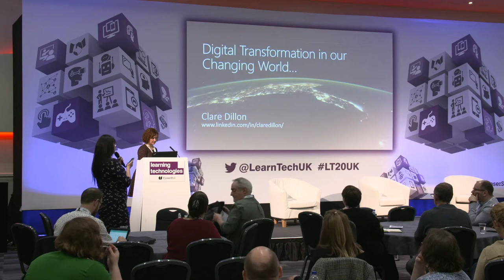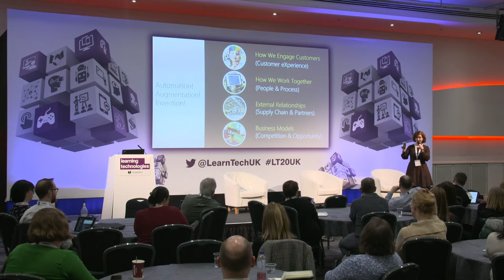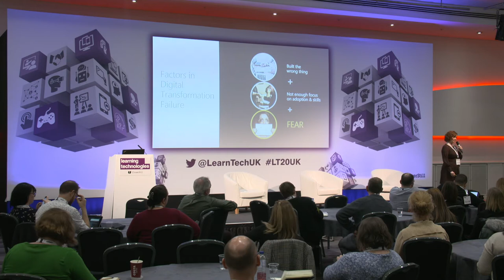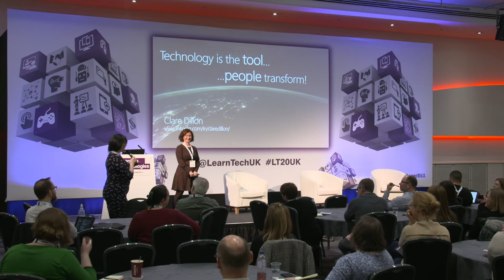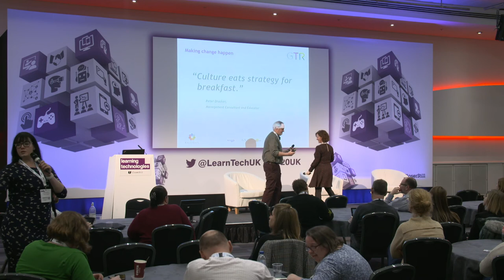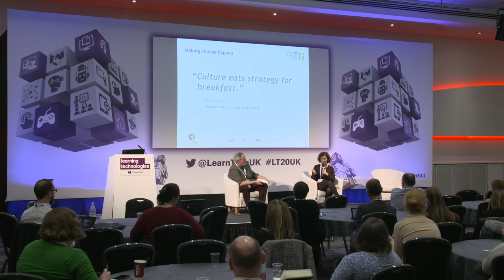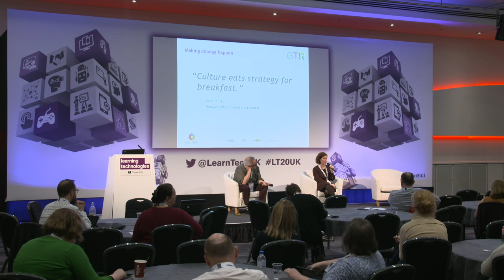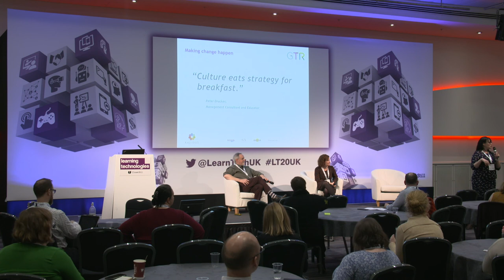Dante Frederick & Clare Dillon - Digital Transformation - LT20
Digital transformation has been top of L&D’s agenda for some time, as organisations try to keep up with the pace of technology. But true transformation is not just about digitising traditional processes. It is a shift in mindset and behaviour that transcends shiny new tools and systems. Uncover what it takes to really change people’s hearts and minds whilst also implementing the technology you need, when and where you need it.

Inside success stories of digital transformation
Dante Frederick, Engagement & Internal Comms Specialist, Govia Thameslink Railway (GTR)
Clare Dillon

Affecting lasting change in large, traditional enterprises is no easy task. Throw technology into the heart of that change and layer regulatory and industrial relations challenges on top and L&D really has its work cut out. This session shares case study insights from the frontline where the workforce hardly used email, let alone had devices or access to digital learning. By creating trust and engagement and focusing on behaviour change rather than getting ‘lost’ in the technology, find out how these organisations have successfully transformed their learning from the classroom to the cutting-edge of digital.

- Digital learning leading organisational transformation
- Establishing trust and taking people on a journey of change with you
- Supporting lasting behaviour change with strong performance support
- Designing and delivering a digital blend that works
- Measuring impact and making your digital transformation count